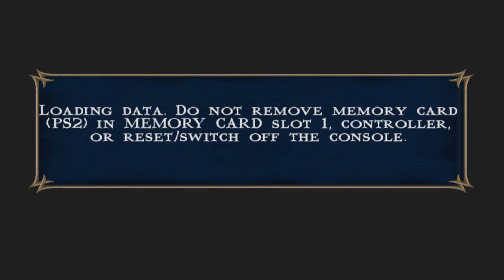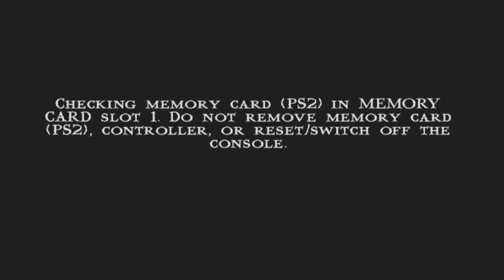Mortal Kombat Shaolin Monks Story Mode Part 8 Season Finale